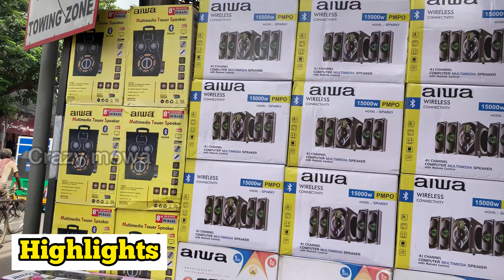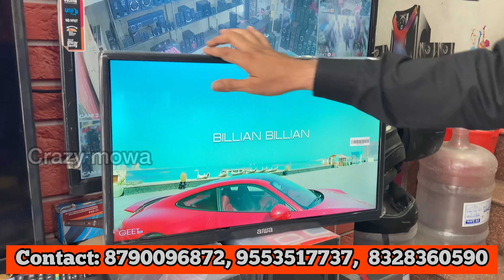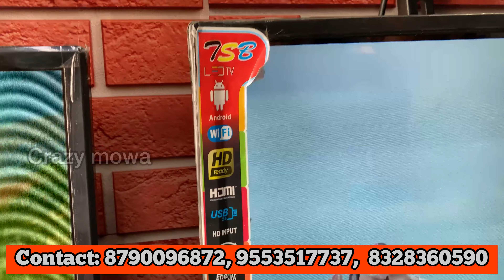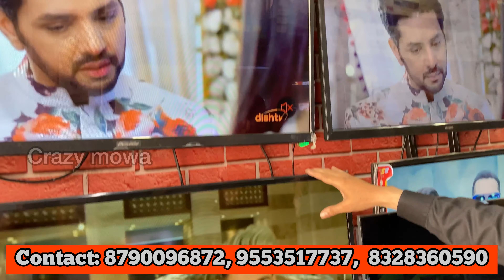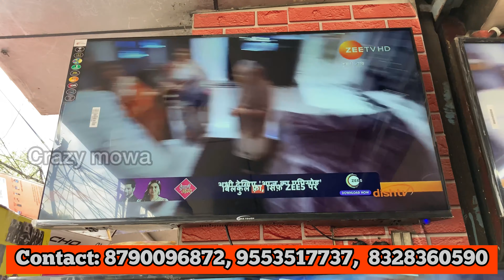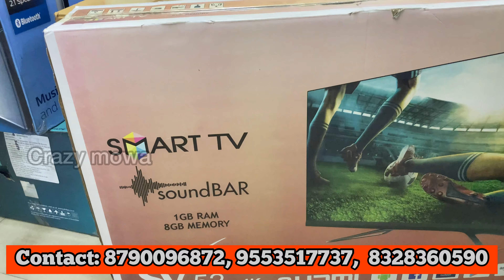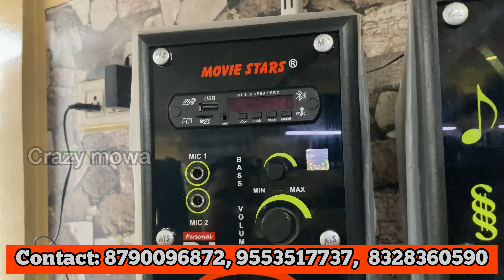Buy 4k LED Tv stars from 3000/- in Hyderabad/ smart 4k tv market danish electronics ￼crazymowa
Buy 4k LED Tv stars from 3000/- in Hyderabad/ smart 4k tv market danish electronics

Store name: Danish electronics